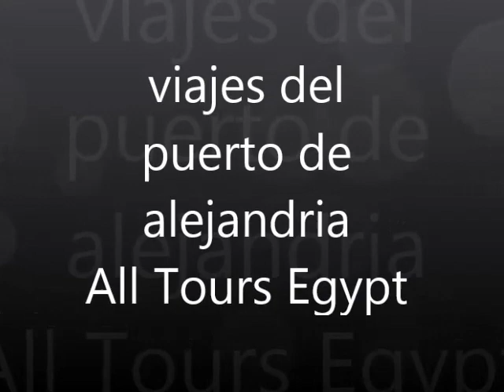viajes del puerto de alejandria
Queda tan cautivado por la belleza y las caracreristicas de este diferente viaje, visita Egipto de crucero internacional, arovecha viajes del puerto de alejandria.